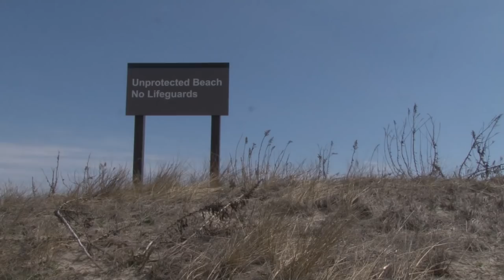Harp seal released at Sandy Hook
A female harp seal was released back into the ocean at Sandy Hook following rehabilition at the Marine Mammal Stranding Center in Brigantine. (Video by Andre Malok | NJ Advance Media for NJ.com)